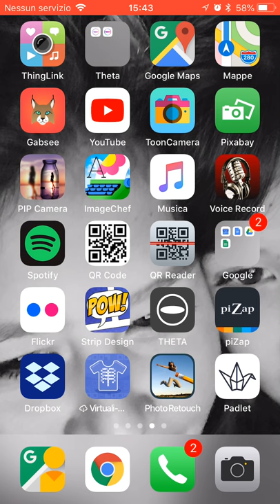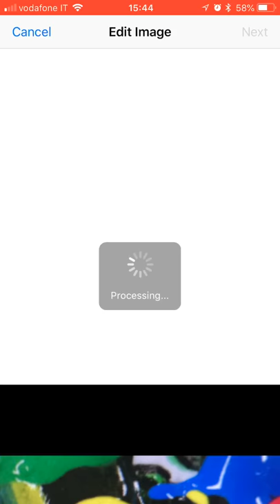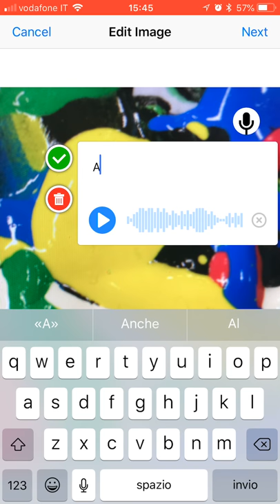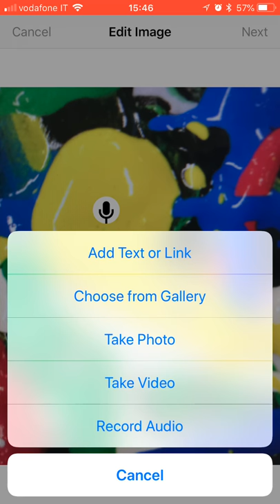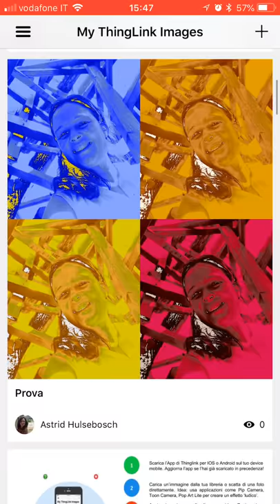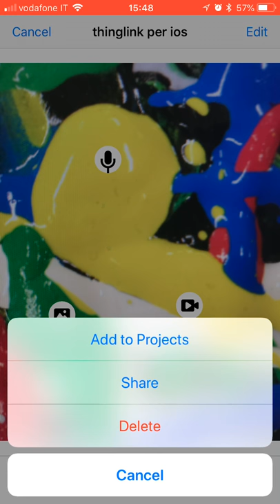La nuova app di Thinglink per IOS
Guida all'uso della rinnovata applicazione di Thinglink per IOS. Thinglink è un 'applicazione con la quale puoi creare immagini interattive. Le novità:
-registrazione diretta all'interno dell'immagine interattivo di un file audio, video  e la possibilità aggiungere  ad un immagine audio.  Le novità vengono spiegate illustrando un attività semplice ed utile per una didattica digitale: la creazione di un 'digi -selfie', ovvero una semplice costruzione di un mini profilo adeguato ad un contesto specifico come in questo caso all'inizio del Thinglink Teacher Challenge.